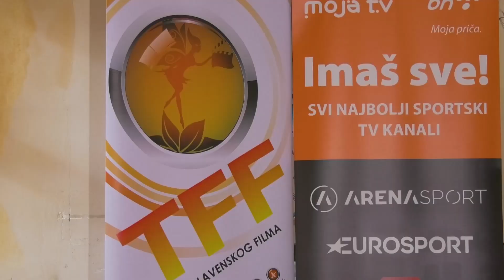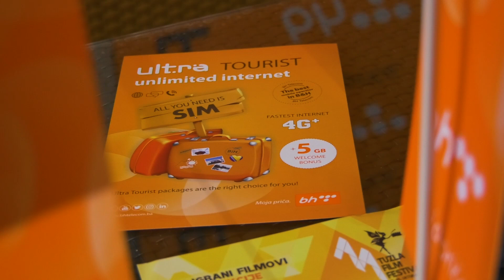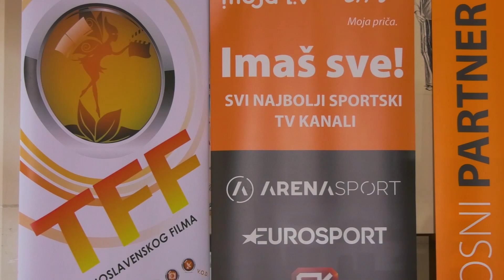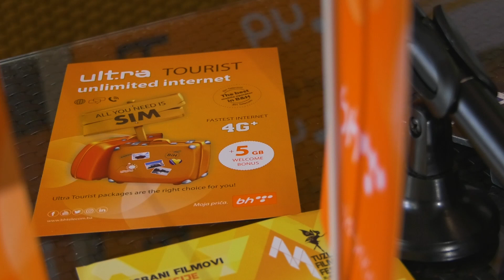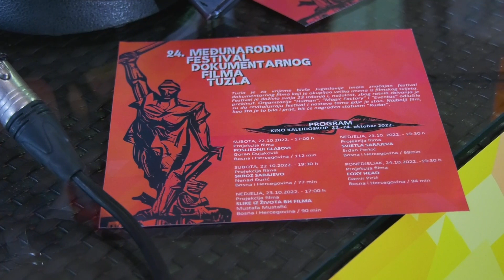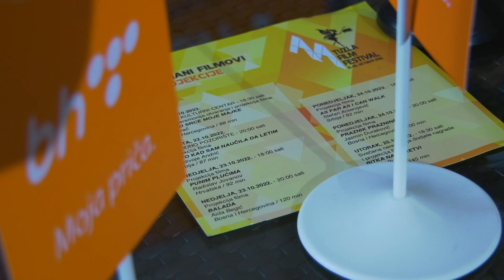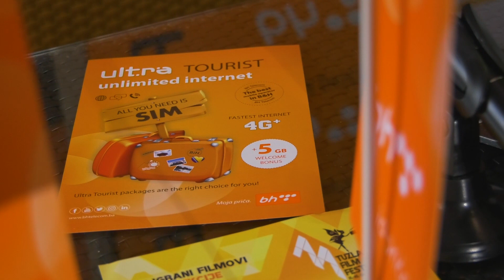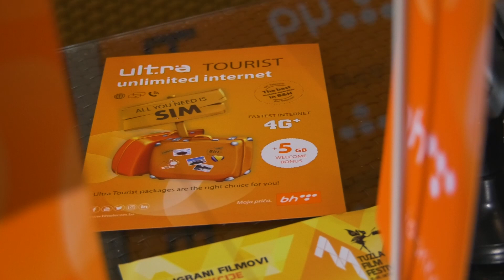11TFF - PRESS KONFERENCIJA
Tuzla Film Festival
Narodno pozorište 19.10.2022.